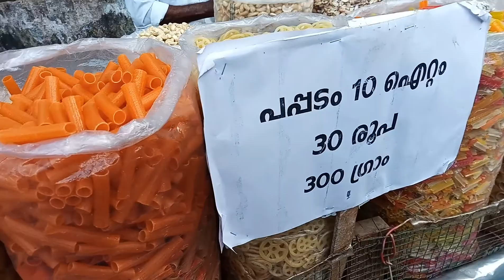ഇത് നിങ്ങൾ കഴിച്ചട്ടുണ്ടോ?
ചായ യുടെ കൂടെ കഴിക്കുവാൻ പറ്റിയ ഒരു item. എല്ലാവരും ഈ വീഡിയോ share cheyuka.